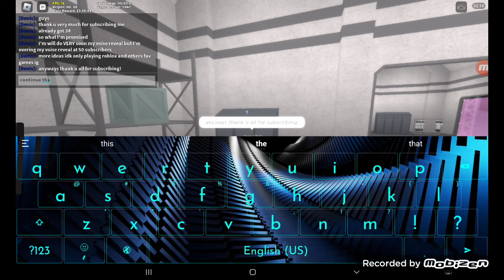A message to everyone.